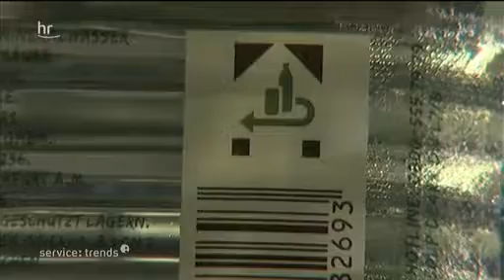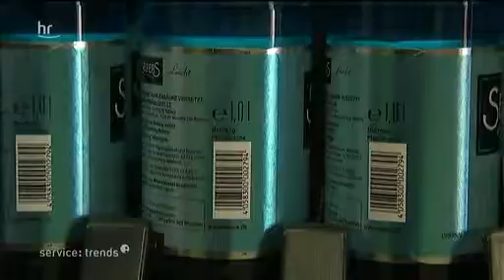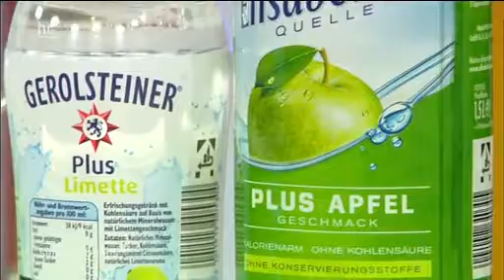Leitungs- oder Mineralwasser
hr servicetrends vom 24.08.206